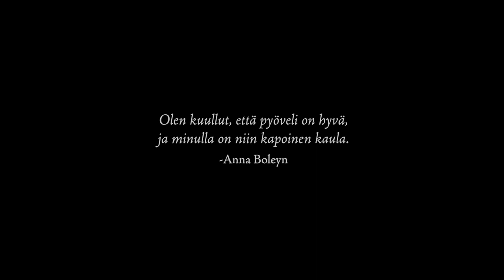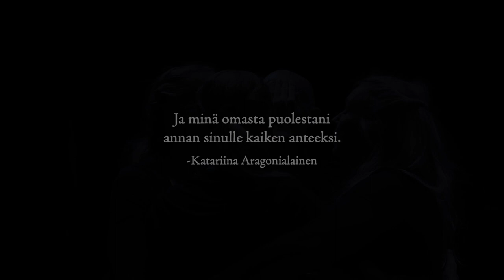Try Me Good King -trailer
TRY ME GOOD KING - Henrik VIII:n kuningattarien kohtalot

Tekstit, esitysdramaturgia & ohjaus: Kati Outinen
Koreografia & ohjaus: Minna Tervamäki
Valosuunnittelu: Janne Teivainen

Esiintyjät:
Pia Freund, sopraano
Kati Outinen, näyttelijä
Minna Tervamäki, tanssija
Pauliia Fred, traverso & nokkahuilu
Louna Hosia, viola da gamba
Petteri Pitko, cembalo